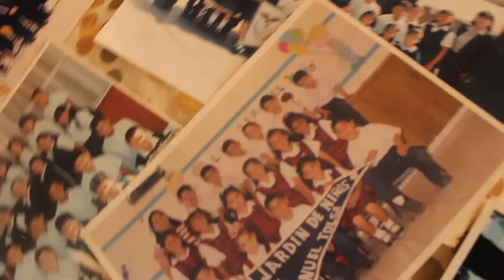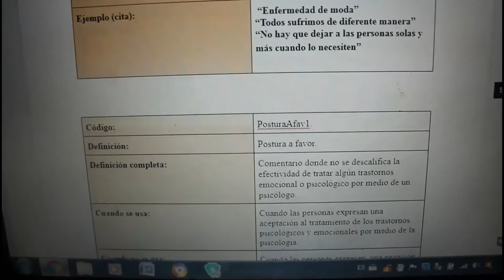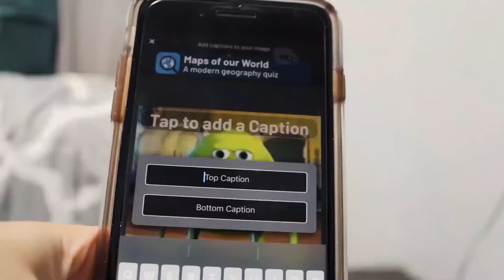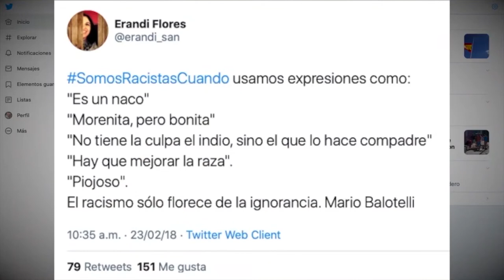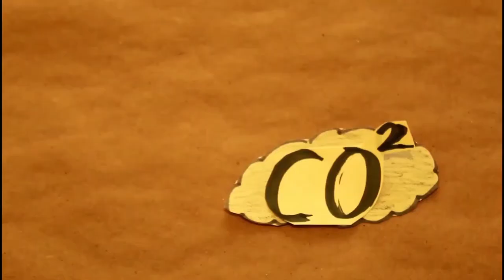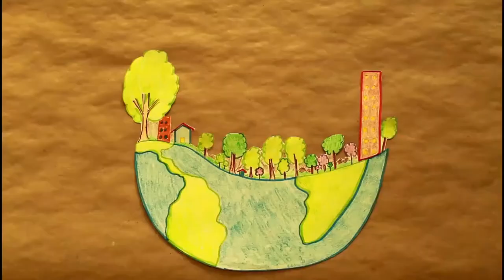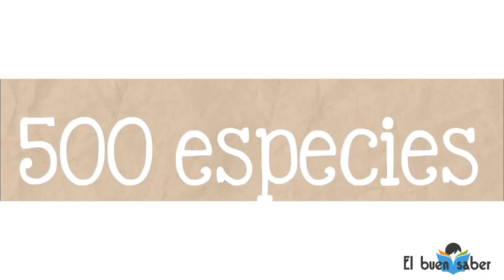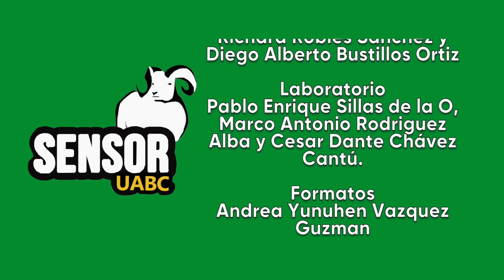Especial proyectos de estudiantes, contenido para niños y jóvenes EP 13 T17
Te invitamos a ver este nuevo episodio de Sensor , dónde presentaremos algunos reportajes de la clase de Producción Audiovisual del grupo 551 de la profesora Christian Vargas.
Además se mostrarán videos de la Clase de Proyectos de Televisión Dígital impartida por Concepción Baxin.

Todos los domingos nuevos episodios en el canal Síntesis TV a la 1:30 pm y repeticiones todos los miércoles a las 11:00 am.